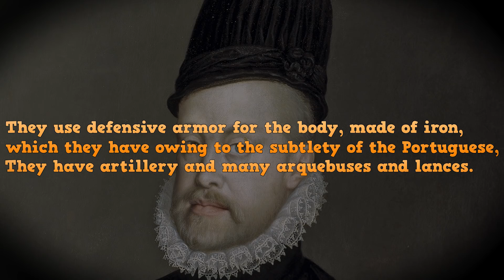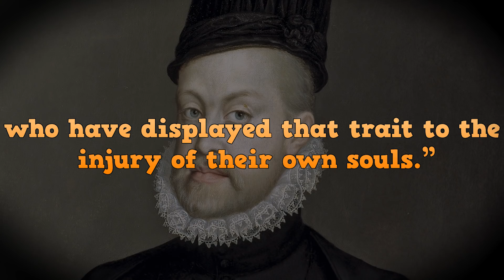First and only combat between European forces and Japanese Samurais/1582 Cagayan battles explained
What's up guys my name is MRJMAN and in today's video were going to talk
about the Cagayan battles of 1582 since this event is the most bizarre in
philippine history because this is the only and first recorded battle between

European Forces aganist Japanese Samurais/Pirates which is weird to image

this actually happened in real life and not that many people have heard this battle existed.

Note: this video is intended for 13 years old and above

Copyright statute that might otherwise be infringing. Non-profit, educational or personal use tips the balance in favor of

If you enjoy this video be sure to like it,

friends, families and significant others that this

 MARJAN guy's vids are interesting and informative and made my brain satisfy for facts.